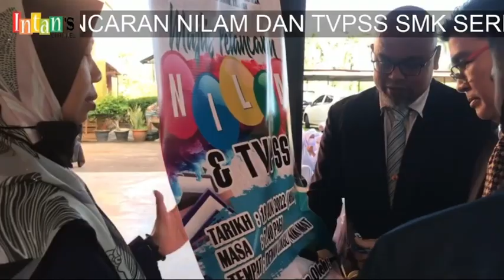MAJLIS PELANCARAN NILAM DAN TVPSS SMK SERI INTAN